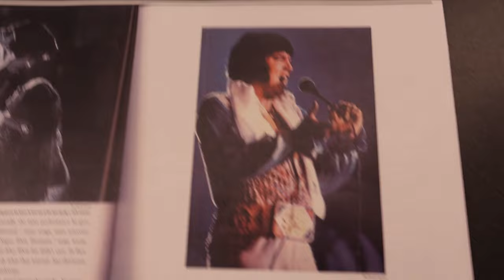Elvis Presley at Freedom Hall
In this video I take you to Freedom Hall where Elvis performed in 1971,1974, and 1977